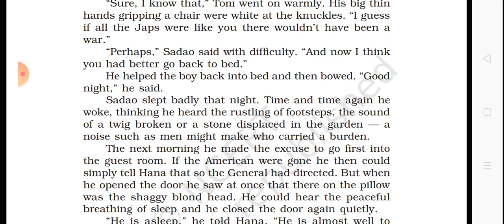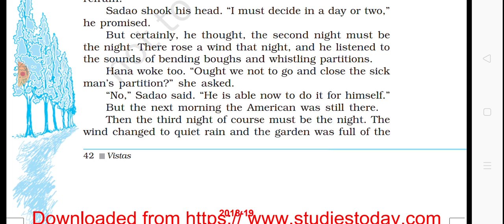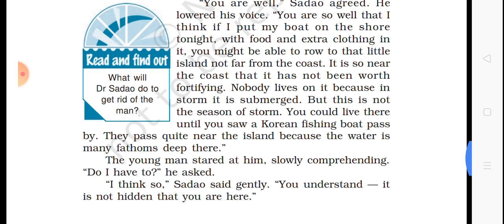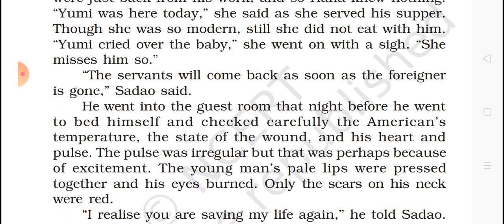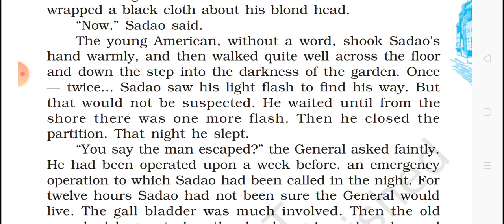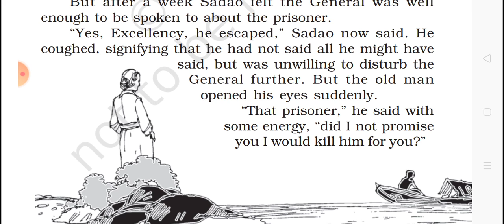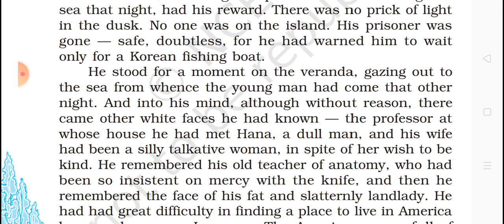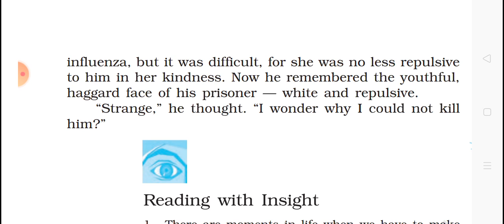Class -12 The Enemy Final part very interesting chapter must watch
Part -5